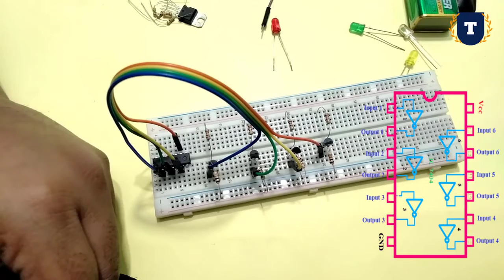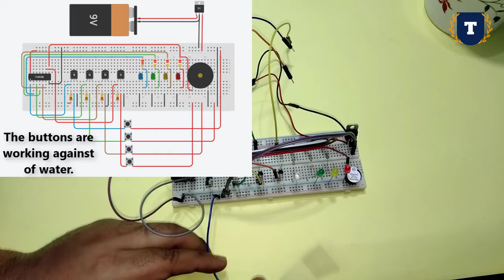DLD Porject Water level indicator (bangla)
In this tutorial i will show how to make DLD Porject Water level indicator.
With this tutorial anyone can make this digital logic design (DLD) project.

DLD # water level # projects # electronics # tech space bd